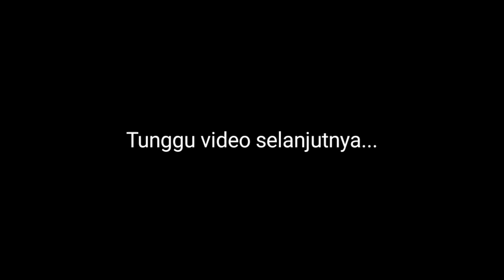master kungfu kecetit